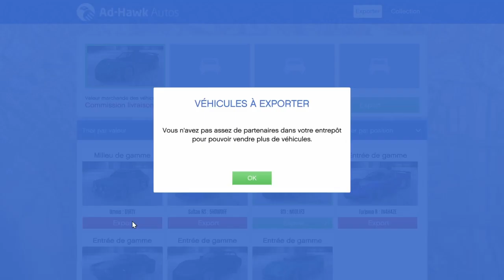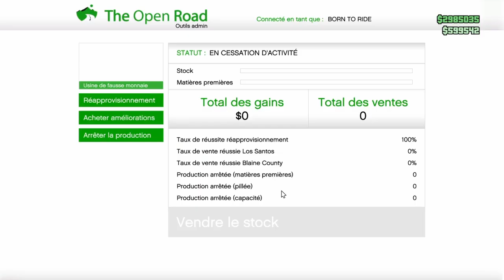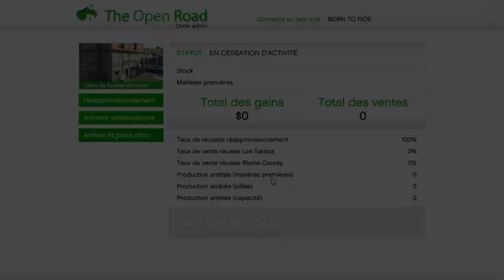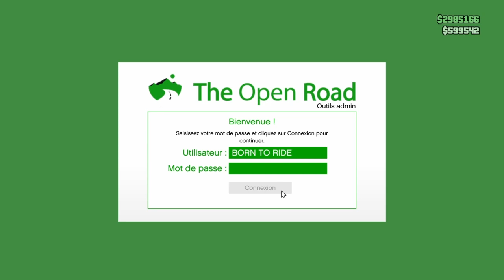GROS TUTO ARGENT SUR GTA ONLINE (Méthode 1 - Débutant)